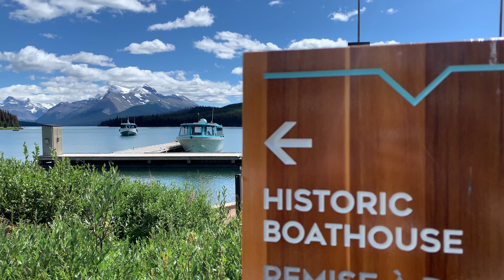Maligne Lake Cruise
Maligne Canyon is a 3.4 kms loop trail in Jasper and is rated as moderate. The canyon has a depth of more than 50 meters at some points. Hikers of all skill level can explore this natural landmark within 1-2 hours. We bought classic cruise tickets for Maligne Lake cruise to experience the world famous Spirit Island. For the Stoney Nakoda First Nation, the mountains in spirit island are the representations of their ancestors. Overall, this is a great maligne Valley experience.